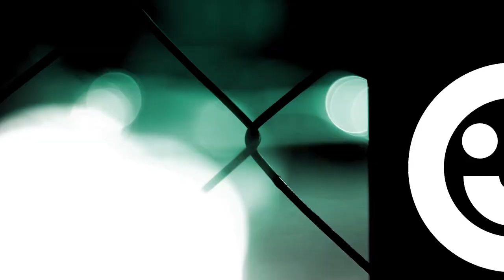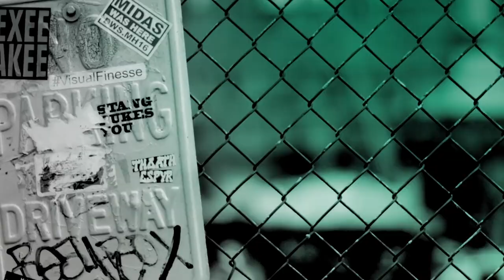Cast Of 'The Kid Who Would Be King' Join To Talk About The High Budget Family Film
Joe Cornish, Director of 'The King Who Would Be King' alongside the cast; Louis Ashbourne Serkis, Dean Chaumoo, Rhianna Dorris & Tom Taylor discuss the experience and behind the scenes of the British action feature-film.